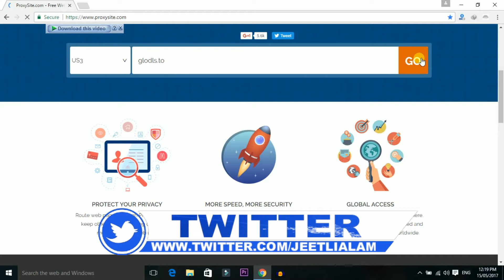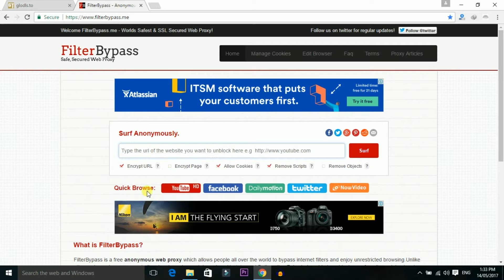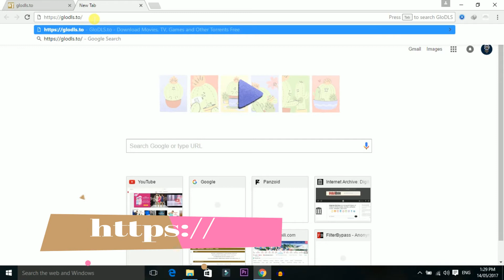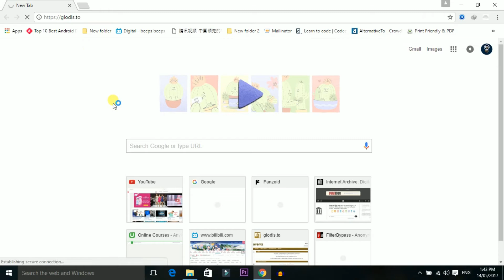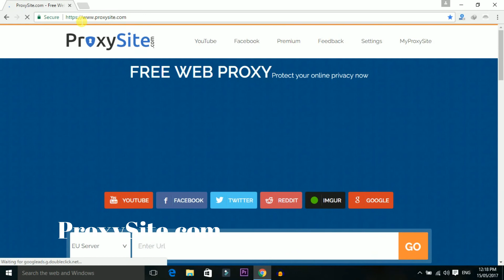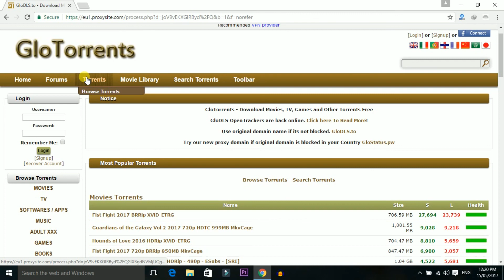How to unblock blocked websites top 5 Tricks (অবরোধকারী ওয়েবসাইটগুলি কিভাবে আনলক করবেন )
KAG IT provides basic and advanced level computer, internet, technology related education for free, you can ask question about your problems, request for a video, you can website and read articles, on my website you can fill request form, contact form, or ask question on discussion page, I and Our team response quickly and you can also resolve others problem on my site by sharing your knowledge or experience on discussion page

how to unblock blocked websites at school on chromebook
how to unblock blocked websites android
how to unblock blocked websites at school chrome
how to unblock blocked websites at school using command prompt
how to unblock blocked websites with google chrome addon